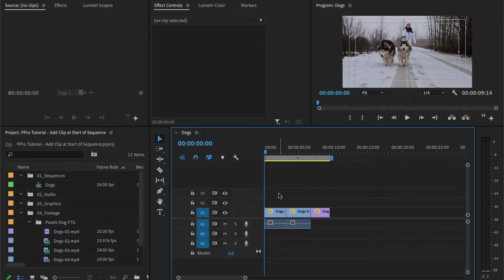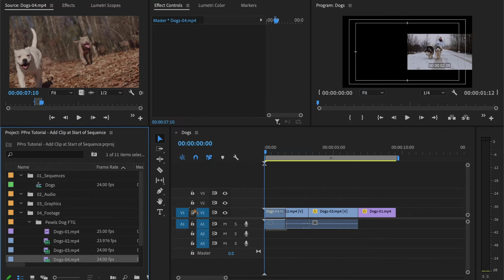Add Clip to Start of Timeline in Premiere Pro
In this tutorial you’ll learn how to use an insert edit to add a clip to the start of a timeline in Premiere Pro.

Here’s a quick recap:

Load a clip into your Source Monitor. Set your in and out points. Then in your sequence make sure you are at the very beginning of it. Then use the comma key (,) to perform an insert edit.

Alternatively you can drag your footage from the bin to the start of the timeline and with the Command/Control key pressed down, drop the clip onto the timeline. This will push all the other clips down.

Jump to Each Section:
0:00 Introduction to Adding a Clip to Start of PPro Timeline
0:22 Using an Insert Edit in Premiere Pro
1:26 Next Learning Steps

Here are a some additional helpful resources:

Insert vs. Overwrite Edit in Premiere Pro

All the Equipment You Need to Be a Freelance Video Editor